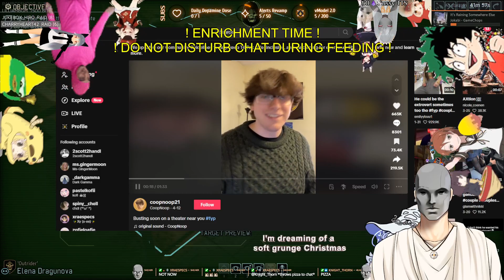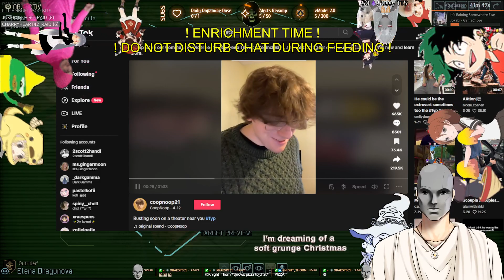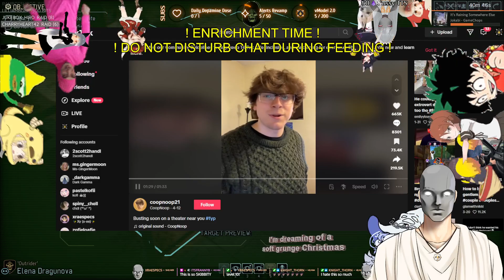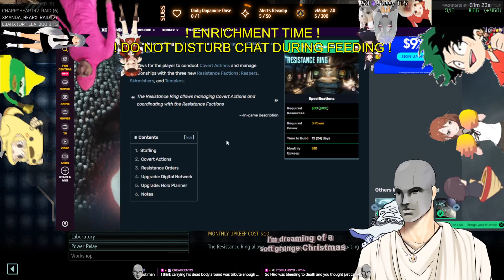VOD #238: XCOM2 WotC Commander Ironman 1st playthrough p2 ◈ Worlds 1st(?) Stoic Vtuber